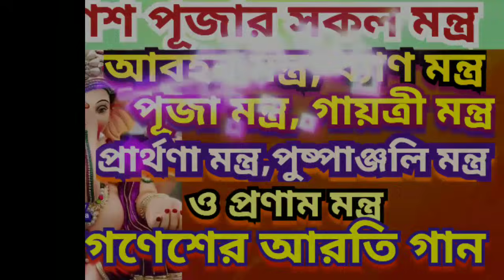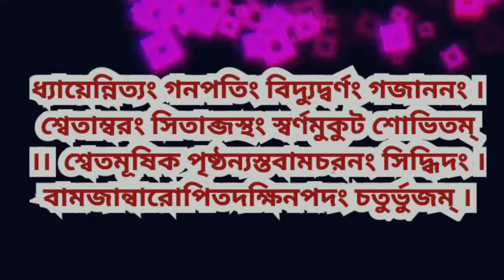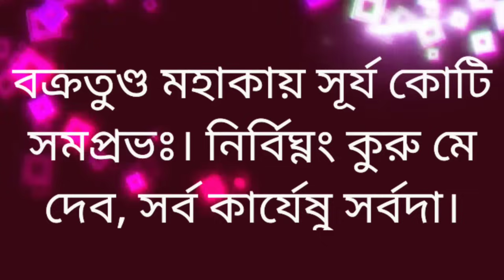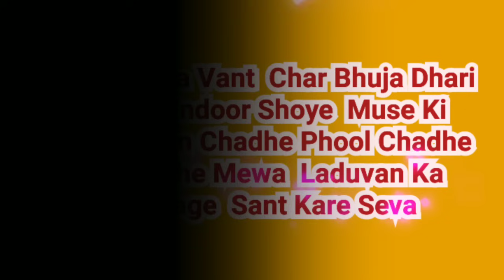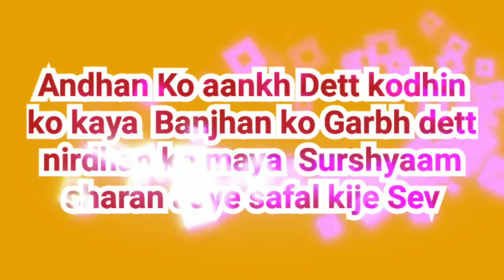গনেশ পূজার সকল মন্ত্র,Ganesh Puja Mantra Ganesh Chaturthi 2024,Ganesh Chaturthi Puja vidhi Mantra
গণেশ চতুর্থী 2024 তারিখ সময়সূচি,Ganesh Chaturthi 2024 Date Time, Ganesh puja 2024, Ganesh Chaturthi

Ganesh Chaturthi 2024,Ganesh Chaturthi 2024 Date and Time, 2024 সালের গনেশ পূজা কবে, Ganesh puja